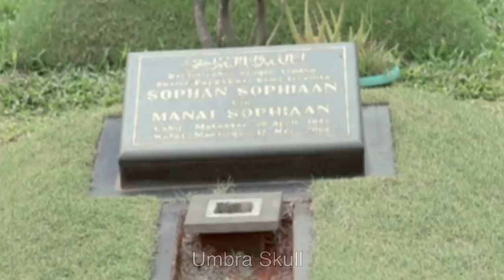MENABRAK LUBANG ATAU DITABRAK TEMAN? | KASUS SOPHAN SOPHIAAN